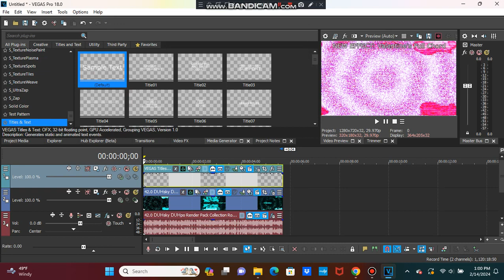(NEW EFFECT/HAPPY VALENTINE'S DAY 2024) How To Make Valentine's Full Chord